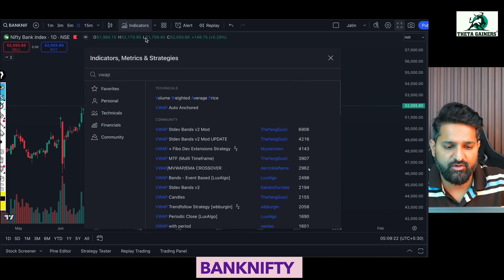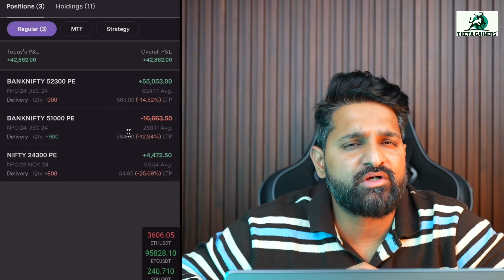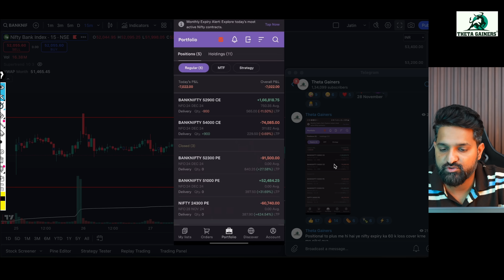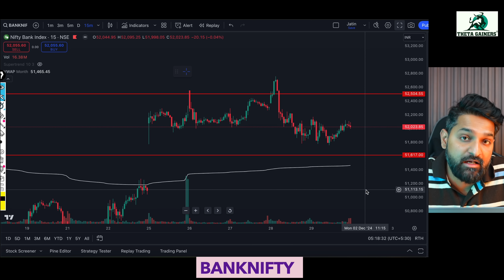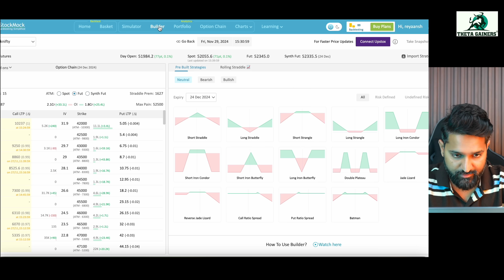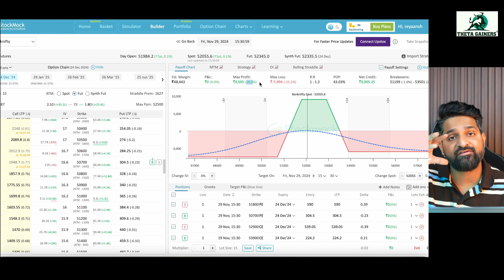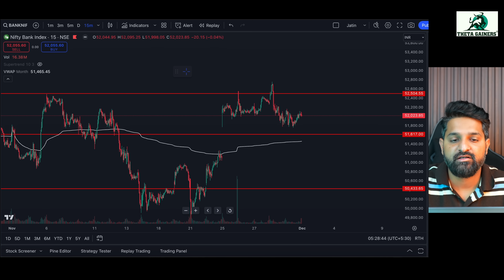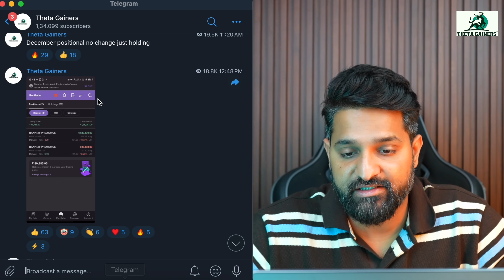Best Strategy For December 2024🔥😲 | Make Profit 💰 | Theta Gainers | Option Selling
If you want to trade with me follow the process below

Step 1: Open Account in Delta Exchange India Crypto Exchange.

You Can Open a Trading account in Delta Exchange with below link it takes only 5 minutes to verify account .

Step 2: After account opening please send me your user id from profile section to below WhatsApp number

Step 3 : After this you will be added to a group where I will only discuss crypto market opportunities.

Note: Join only if you have motive to do crypto trading with proper risk management not everyday doubling
Money .
In this video, Reyaansh from Theta Gainers dives into the best trading strategy for December  2024, providing an in-depth chart analysis to help you navigate the stock market and share market effectively. We'll cover essential technical indicators and explore proven options trading and option selling strategies to maximize your profit potential. Whether you're looking for a solid swing trading plan or a reliable way to handle market volatility, this video has you covered. Stay ahead of the game with our December  2024 stock market strategy and learn how to make profits in the ever-changing market conditions. Perfect for both beginners and seasoned traders, watch now to master your next move in the December 2024 trading opportunities!

Curious about option trading but unsure where to begin? This video is your ultimate beginner's guide to understanding and starting with option trading. Whether you're intrigued by calls, puts, or strategies like straddles and spreads, we'll cover the essentials to get you started.

Here’s what we’ll cover:

What are Options?: A simple explanation of what options are and how they work.
Types of Options: Understand the difference between call options and put options.
Basic Option Strategies: Learn about popular strategies like buying calls, buying puts, covered calls, and more.
Risk Management: Essential tips on how to manage risk when trading options.
Practical Examples: Walk through real-life scenarios to illustrate how option trading works in practice.
By the end of this video, you'll have a solid foundation to confidently explore the world of option trading. Whether you're aiming to hedge your investments, generate income, or speculate on market movements, understanding options can be a valuable addition to your trading toolkit.

fraudulent.

 banknifty , strategy